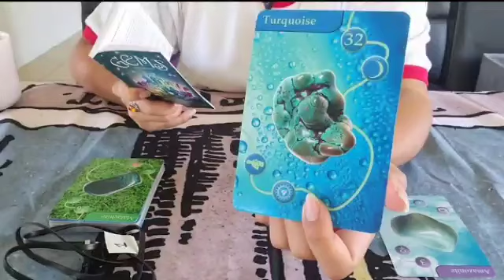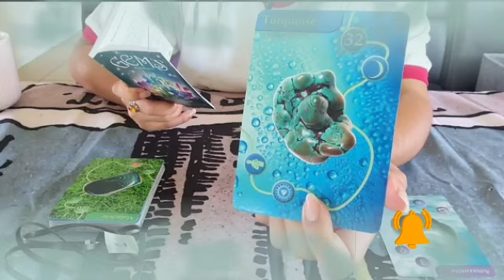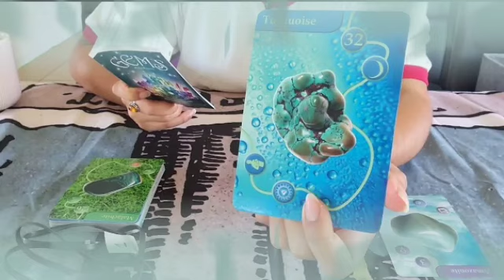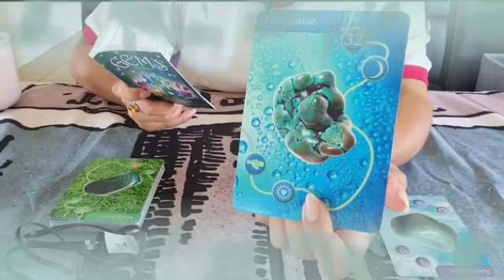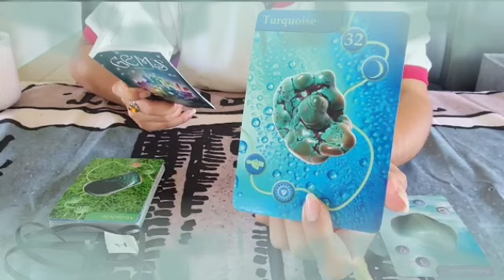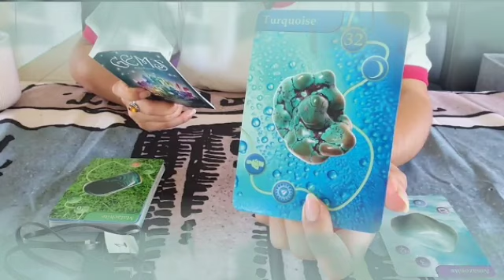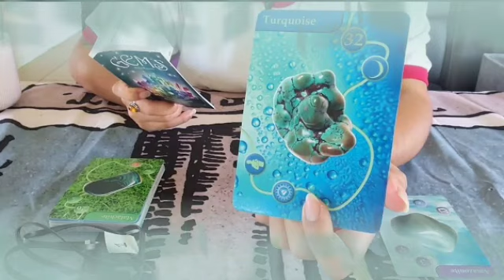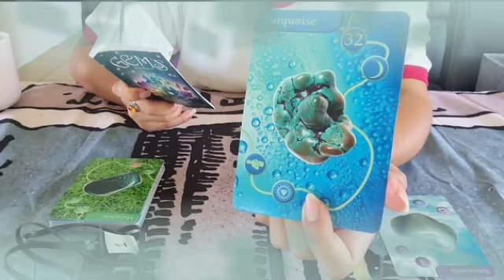برج السرطان ♋ من 6 إلى 16 ديسمبر 2021 //شريك يحلم بك دائما🤭يريد يتواصل معك😔ليطمئن قلبه مشتعل🔥